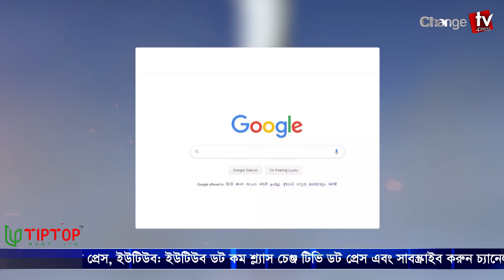১টি ডিম বিক্রি হলো ৫৮ হাজার টাকায় !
১টি ডিম বিক্রি হলো ৫৮ হাজার টাকায় !

Our unique platforms are:

Youtube.com/changetvpress